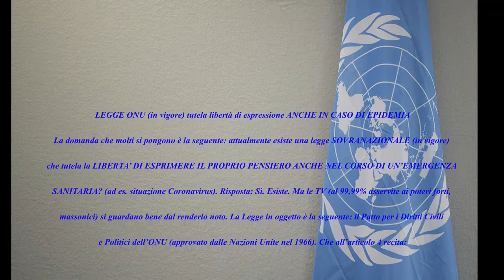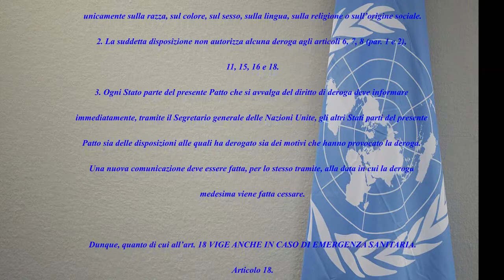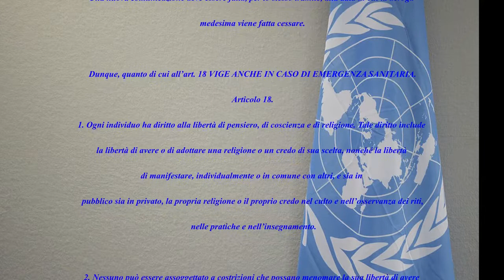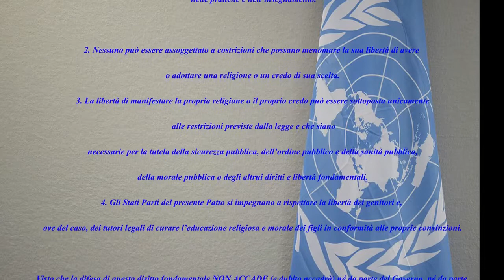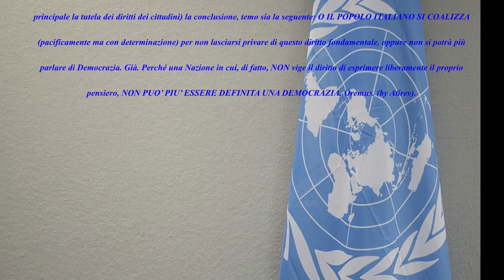ONU: libertà di espressione ANCHE IN CASO DI EPIDEMIA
(video con immagine fissa - versione con scritta scorrevole)